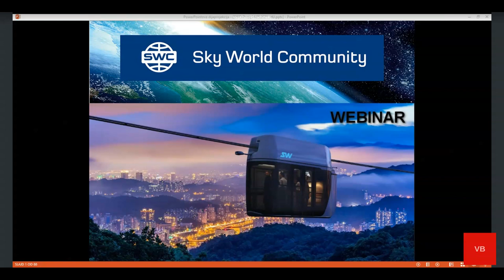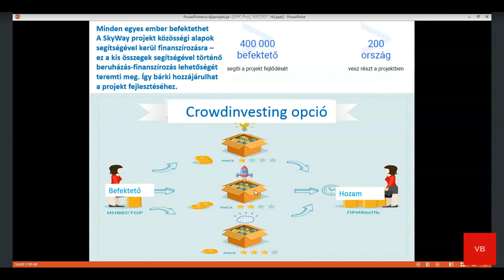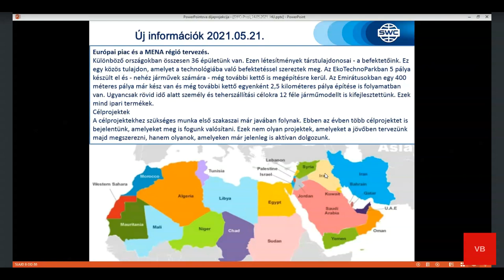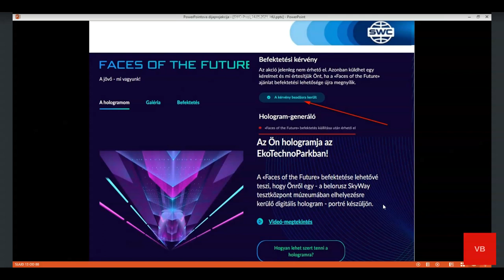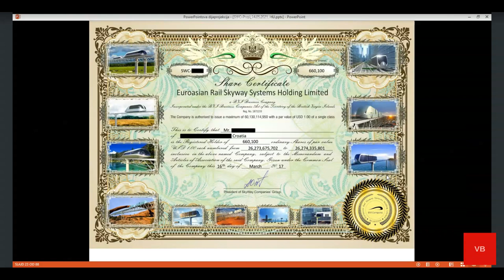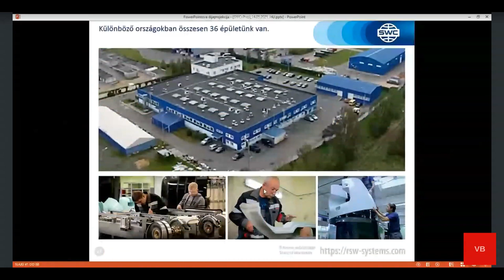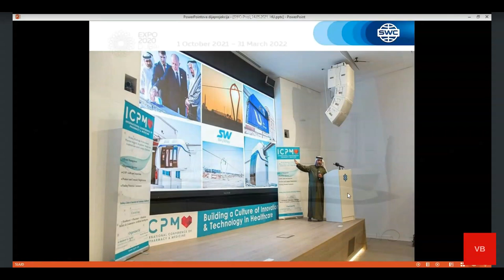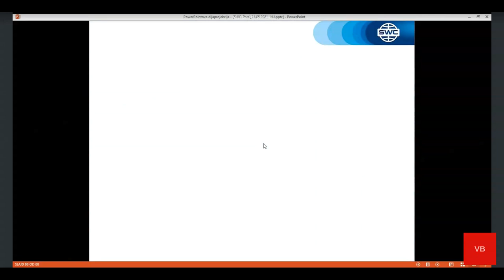A technológia bemutatása 2021.05.22. Előadó: Balint Varga.